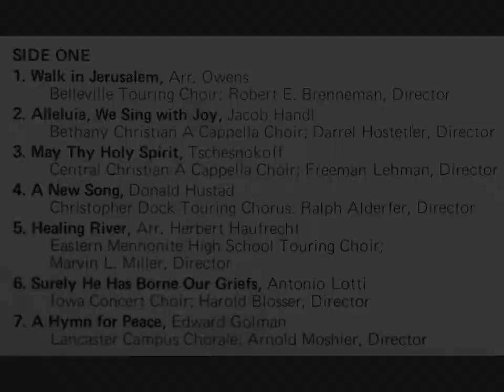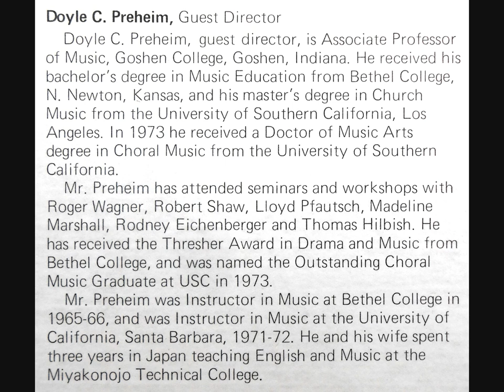1974 Belleville Mennonite School Touring Choir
Robert E. Brenneman, Director |  Belleville, PA